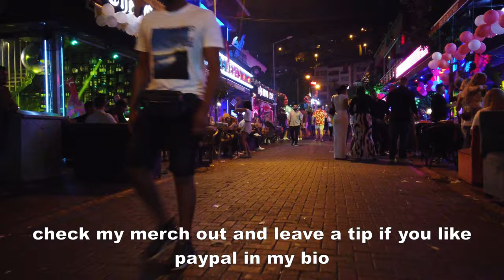Turkey's No.1 Party Hot Spot | Alanya Vlog #221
Dive into the vibrant nightlife of Alanya! Start your evening at the bustling Nightmarket and Marina, setting the stage for an exciting night out. Explore the lively Izzet Azakoglu Cd Nightlife Area, where the city comes alive.

Experience the unique vibes of the Robin Hood Bar and immerse yourself in the diverse nightlife scenes. Feel the warmth of Harry's Pub Alanya and embrace the energy of Social Club. Join me for an unforgettable journey through Alanya's vibrant nights!

Timestamp:
00:00 - Nightmarket/Marina
01:39 - Izzet Azakoglu Cd | Nightlife Area
03:27 - Robin Hood Bar
04:59 - Nightlife Scenes
05:55 - Harry's Pub Alanya
06:21 - Social Club
07:21 - Outro